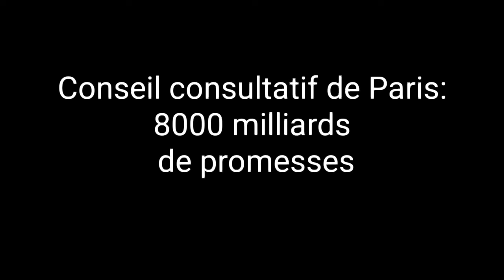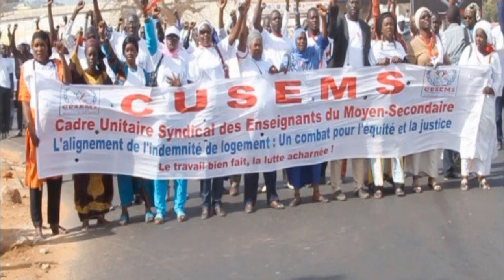Conseil consultatif de Paris: des milliards de promesses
La perspective des revenus pétroliers rend le Sénégal attrayant pour les bailleurs internationaux